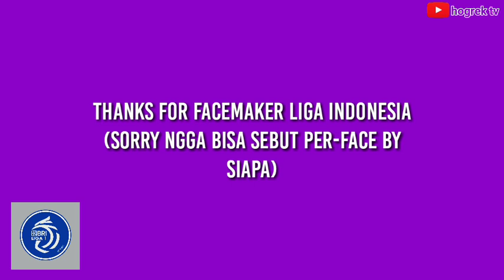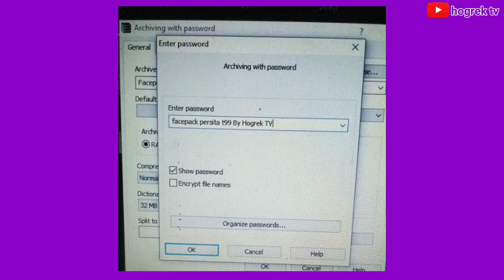Facepack PERSITA TANGERANG BRI Liga 1 Indonesia for t99 | PES 2017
[PES 2017] Facepack PERSITA BRI LIGA 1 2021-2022 Indonesia
By @HogrekTV

List Players:
A. Penyerang
90028 Ahmad Nur Hardianto
90937 Taylon 🇧🇷
90053 Miftahul Hamdi
90935 Kasim Botan

B. Gelandang
75036 Jack Brown 🇮🇩x🇬🇧
90781 Flavio Cameron
90891 Herison Cardoso 🇧🇷
90464 Irsyad Maulana
90782 Altariq Ballah
145187 Nuriddin Davronov 🇹🇯
142379 Bae Sin-Young 🇰🇷

C. Bertahan
90344 Kevin Gomes 🇮🇩x🇧🇷
90607 lord Edo Febriansyah
90446 Agung Prasetyo
90449 Dedi Gusmawan

D. Kiper
90414 Dhika Bhayangkara
90416 Try Hamdani
90443 Rendy Oscario

➡️Comtaible for
Tauvic99 Patch v9

➡️ Source face by:
Hano Patch V7
➡️Face new Players putaran ke-2 by:
ARM, Mirukuu, Alep, Alfarin

➡️Repack credits:
Hogrek TV channel

⚠️ Password in this videos⚠️